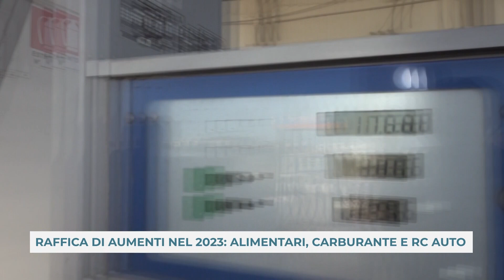TG 2023_01_03